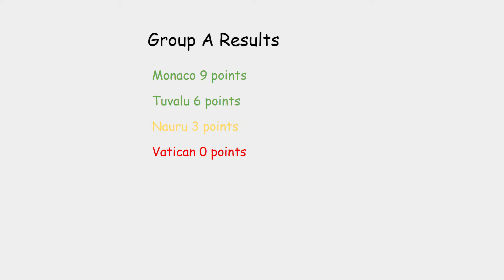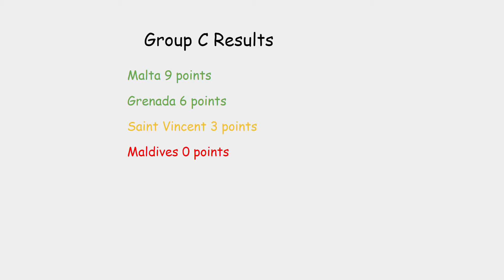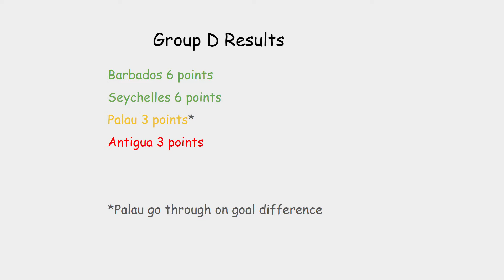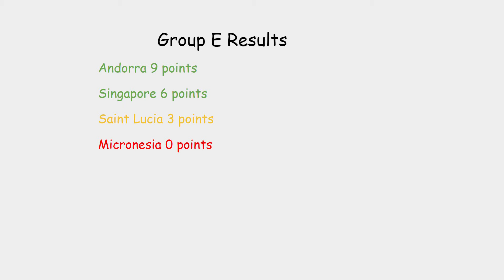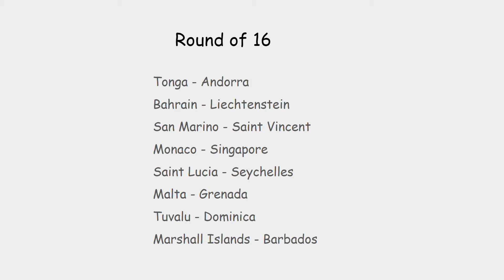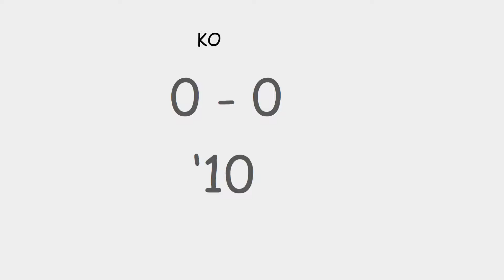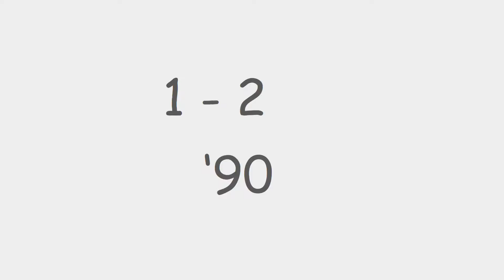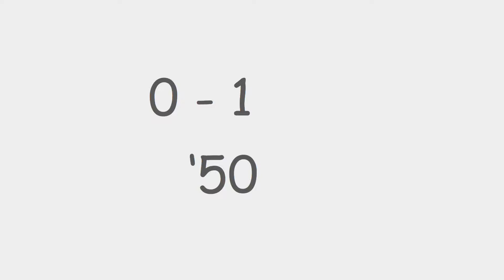Small World Cup 2022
Shoutout to @mainealabama for the grey background idea!